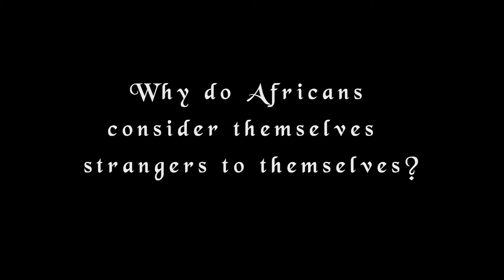Official Trailer: The Strangers of Braamfontein by Onyeka Nwelue